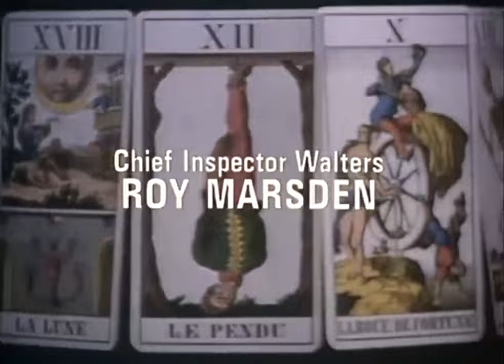Proof Of Guilt - Tales Of The Unexpected TV Series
George is denying murder, even though he was in a locked room with the victim when he was shot. Inspector Walters just can't find any evidence against him.

Cast: Jeremy Clyde (George Stamford), Roy Marsden (Chief Inspector Walters), Dudley Sutton (Detective Sergeant Jack Sherrard), Peter Macklen (P. C. Harris), Richard Barnes (Charles Hearn), Brian Dooley (Forensic Scientist), Geoffrey Lumsden (Solicitor), Elizabeth Richardson (Clarissa Tower), John Gill (Alec McTaggart)